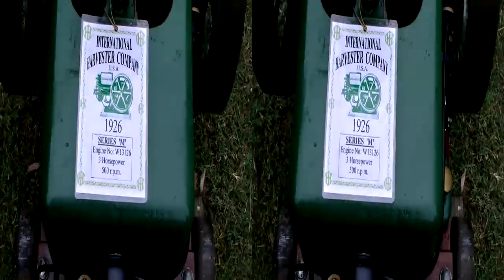International 3 HP IHC M Type Stationary Engine 1926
IHC M Type 3 HP running on Petrol/Kero mix. Easily started anytime and is a reliable little engine. This is a private engine and never 'rallied'. Videoed with JVC TD1 camera. If you don't have 3D glasses, turn off the 3D with the 3D icon under picture.